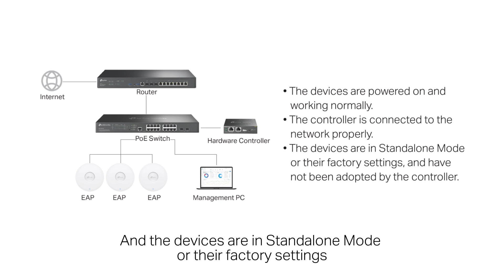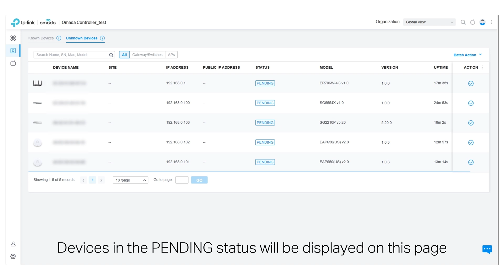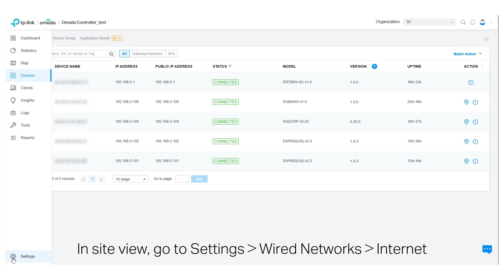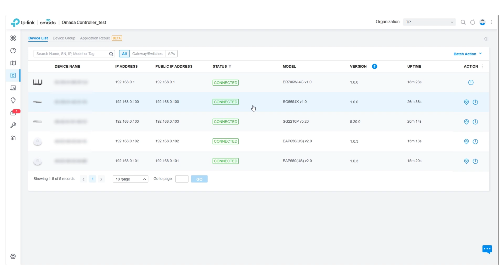How to Adopt Omada Devices into the Omada Controller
Welcome to TP-Link's Instructional Guides and "How-To" video series.  Videos in this series will cover a wide range of subjects including configuration, installation, and detailed explanation of a feature or feature set.  In this video, we will cover how to adopt Omada devices into the Omada controller.  TP-Link's Omada line has 3 types of controllers to choose from.